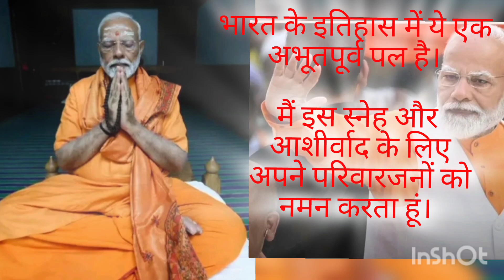आखिर नरेंद्र मोदी का जवाब आ गया नरेंद्र मोदी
आखिर नरेंद्र मोदी का जवाब आ गया